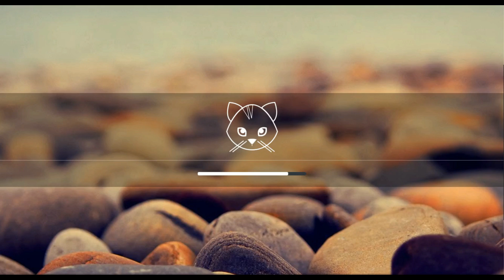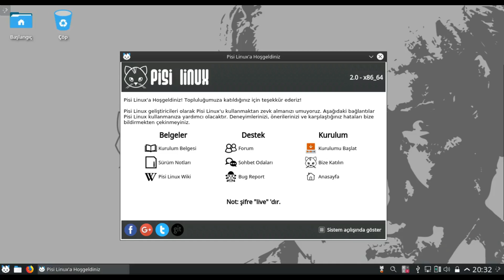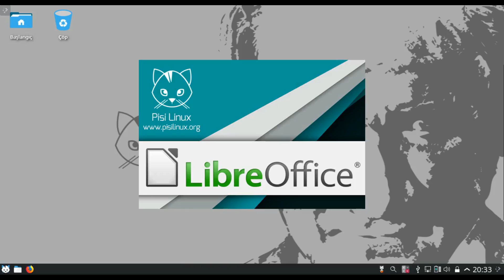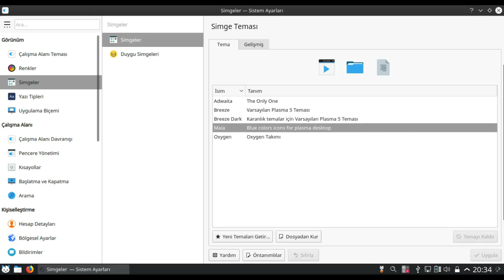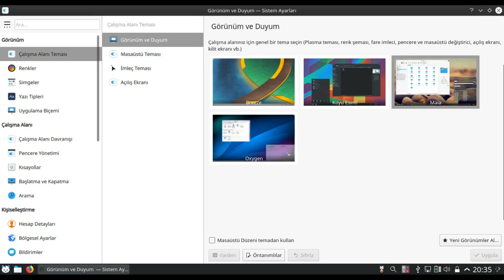Pisilinux ATATURK UEFI KDE x86 64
Pisilinux